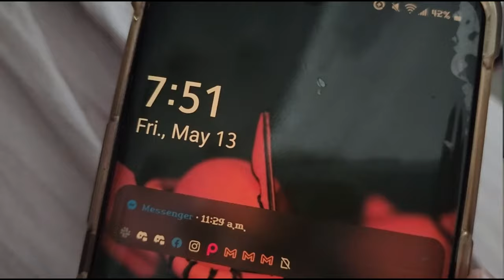Friday the 13th